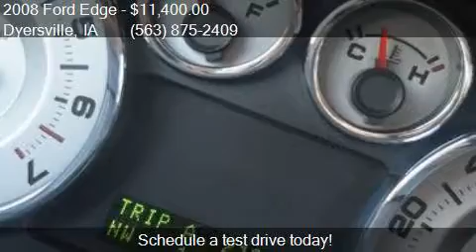2008 Ford Edge Limited AWD 4dr SUV for sale in Dyersville, I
This 2008 Ford Edge Limited AWD 4dr SUV is for sale in Dyersville, IA 52040 at VICTORY FORD.

Engine: 3.5L V6
Transmission: Automatic 6-Speed
Color: Vapor Silver Metallic
Mileage: 119319
Contact VICTORY FORD 30584 OLD HAWKEYE RD Dyersville, IA 52040 to test drive this 2008 Ford Edge Limited AWD 4dr SUV today.